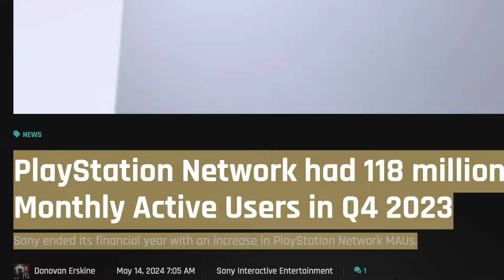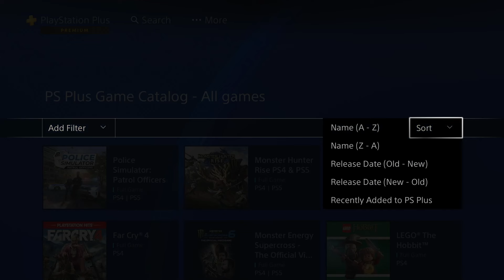Bakit hindi pa rin namamatay ang PS4? Worth it pa ba in 2024 vs PS5?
Bakit hindi pa rin namamatay ang PS4 kahit year 4 na ng PS5? Alamin natin!